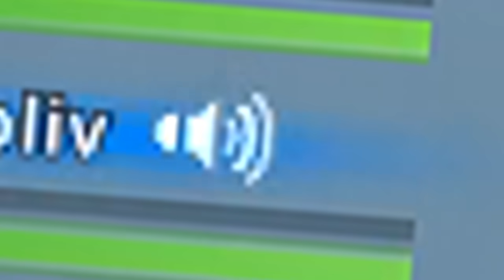DUOS RANDOM CON NIÑOS EN FORTNITE !! - Robleis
Usen el código en la tienda: Robleis
Directo todos los días!!, seguime en nonolive ↓